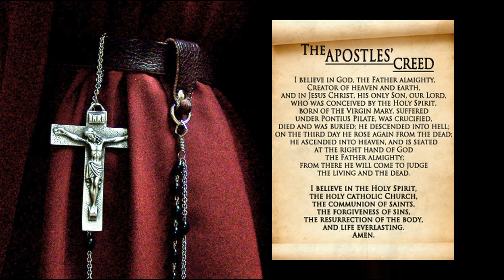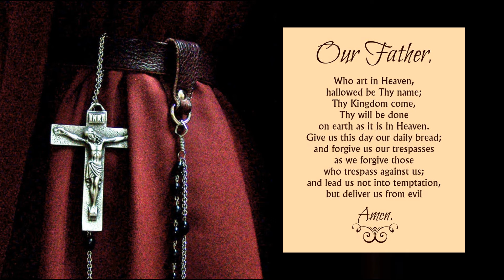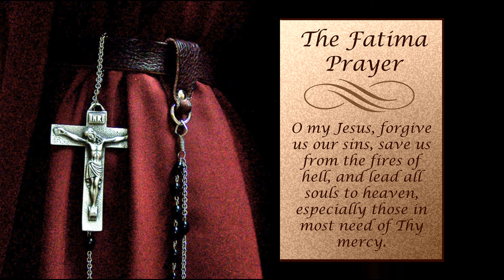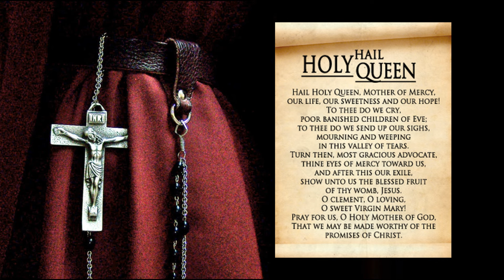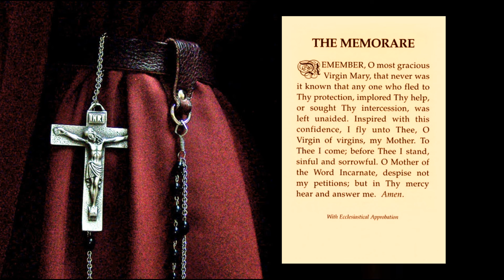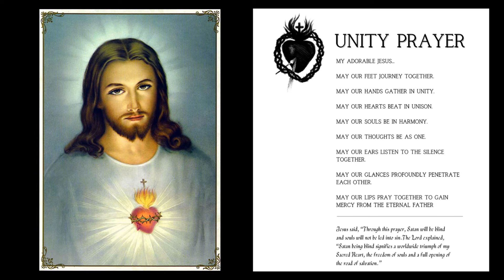The Weekly Agenda, A Spiritual Exercise of the Flame of Love IHM Part 1 of 3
Flame of Love Program on Radio Maria and YouTube with National Leaders Jill Metz and Lori Brown. Flame of Love Rosary offered by Kaleb York.

Under the Diary entry on April 10, 1962, Jesus gave Elizabeth Kindelmann instructions on how each day of the week should be allocated.
 Jesus: “My daughter, I’m now going to specify how each day of the week should be allocated. . . . Come, if you have time. If you have plenty of it, tell Me. The decision is yours. I respect your free will completely. You flatter Me if you abandon it spontaneously to Me.“

Listen on Radio Maria USA program airs on the 1st, 3rd, & 5th Thursdays.

Lori Brown is the Flame of Love IHM Midwest Regional Director of US